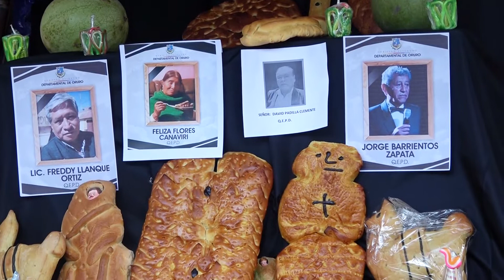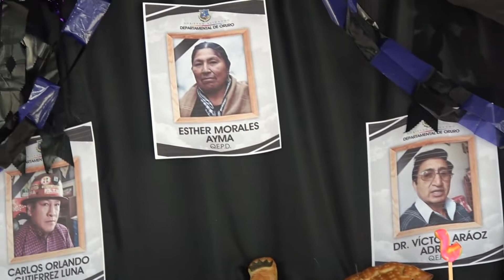En el frontis de la gobernación de Oruro se armo un altar por la festividad de Todos Santos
Siguiendo nuestras costumbres y tradiciones en el frontis de la gobernación de Oruro se armo un altar por la festividad de Todos Santos en la que estuvo presente el Dr. Johnny Vedia recordando a personas que ya partieron para una mejor vida